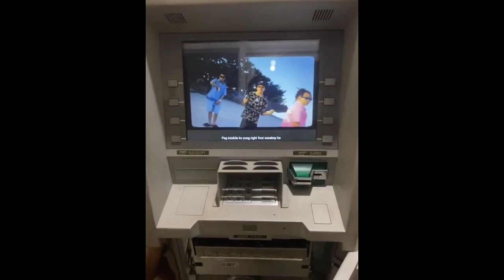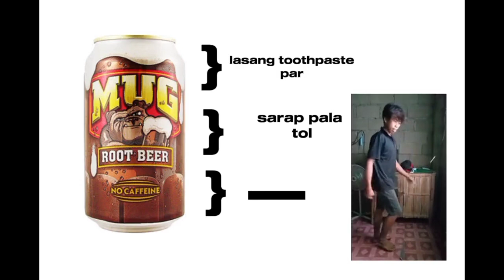PINOY MEMES COMPILATION 031